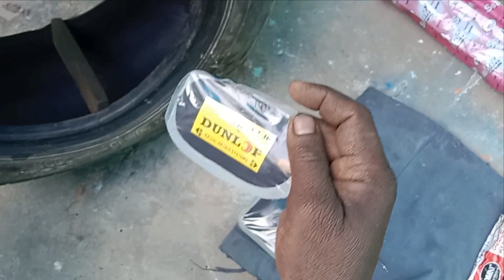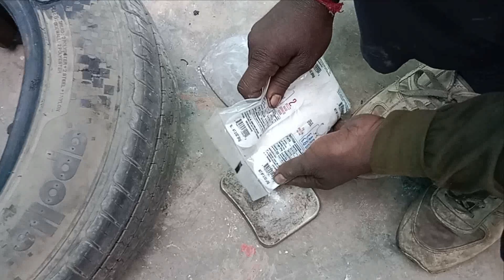kam materiyal me cut bnayenge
ajj kam materiyal me cut bnayenge